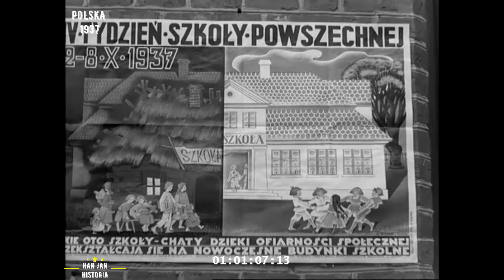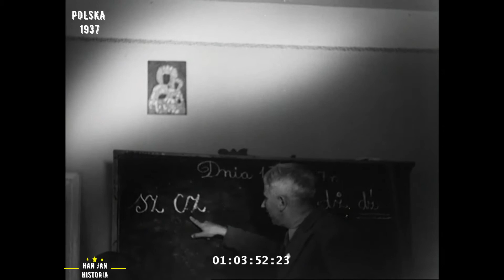1937 - Przedwojenna Szkoła i wieś w Złakowie Kościelnym